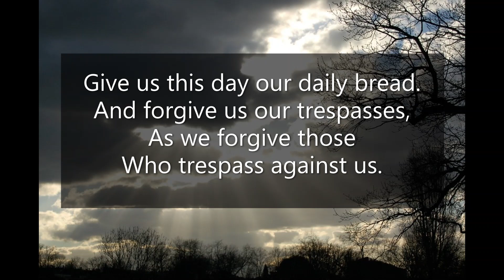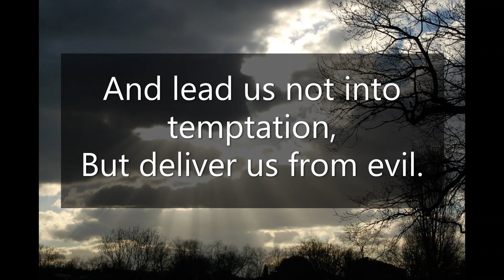OUR FATHER (Sung In "Acappella") - By Michael Leong